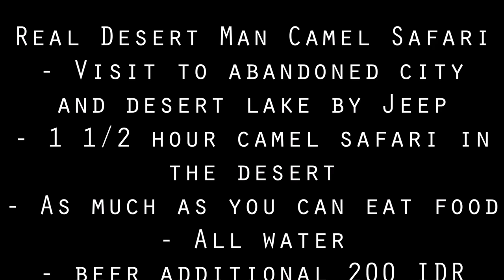#39 CAMEL SAFARI IN JAISALMER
Whilst in Jaisalmer we booked a camel safari. There are a number of options ranging from a couple of hours to 4 days in the desert. We decided on just an afternoon, overnight stay.

A jeep picked us up from our hotel and took us to our first stop which was an abandoned village. The driver told us that the king had wanted to marry one of the local ladies but the king was actually a lower caste than the villagers who were brahmins. Instead of them marrying the King they decided to leave the village. After exploring the village we stopped by a desert lake before we met our camels.

We were on the camels for about 1 1/2 hours which was just about enough time for Chris. He was finding the camel ride a tad uncomfortable.

The camp area really was in the middle of nowhere. It was great! The staff started cooking food and handed us a chai to watch the sun go down. Chris had also ordered a beer before we left which he thoroughly enjoyed sitting in the middle of the desert.

We watched the sunset and then took a seat to eat dinner which was chapattis, lentil curry, vegetable curry and rice. They give us as much as we could possible eat which in Chris's case was three helpings and 6 chapattis!

The staff were great and sang a couple of traditional songs to us.

I was really glad when they showed us our bed. It was a proper camp bed and matress, off the floor. Pheewww!! I had seen a couple of dung beetles coming out of the sand so I was pretty happy to be off the ground.

The stars were amazing. I saw my first shooting star!

The following morning after watching sunrise and eating breakfast, we were back on the camels for a 1 hour ride back to the Jeep.

It was a great experience camping in the desert and doing it on a camel safari. I would love to do it again!

Chris and Robyn have been travelling and backpacking on and off for the last 7 years. These travel vlogs are created as a video diary of their travels but to also give others an insight into backpacking life in Central and South East Asia. If you find yourself asking 'how much will I spend backpacking Asia' whats it like to travel Asia' follow our backpacking adventure through Indonesia, Malaysia, Japan, China, Singapore, India, Burma, Nepal, Vietnam plus many other yet to be booked countries!

All footage is recorded on a Panasonic Lumix and Go Pro Hero 4.